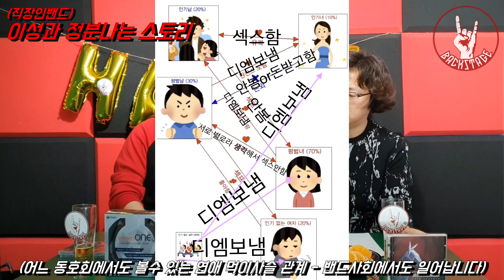애인을 만들고 싶으면 직밴을 해라! 직장인밴드의 허와실 pt.2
크리에이터에게 자발적 국밥 후원하기
*기업은행 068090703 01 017
직장인 밴드의 허와실 그 두번째!
거룩한 취미인 직밴 여기도 사람이 모이다 보면 여러 갈등이 생기기 마련입니다.
직밴을 하면서 생길수 있는 특징들을 유형별로 정리 해봤습니다.

악기별 성격유형 01:08
장비부심 vs 실력 02:40
직장인밴드연합? 어떤조직일까? 05:20
직밴에서 정분나는 스토리 08:20
직밴공연에서 파트별 모션 정리  13:20